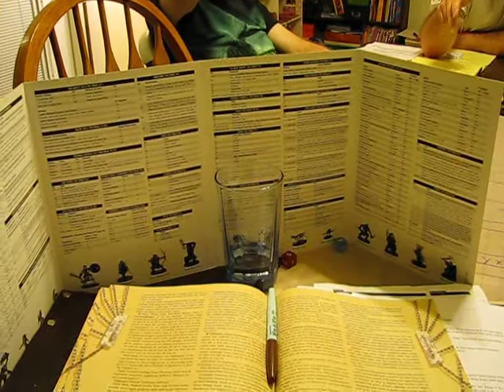Dracolich Fight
Undead Dracolich D&D Fight!